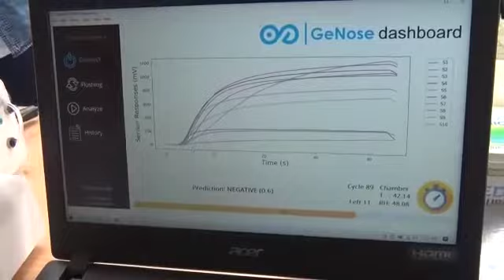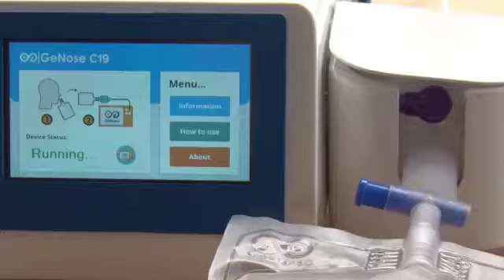Alat Tes Genose C19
Alat Buatan Anak Bangsa